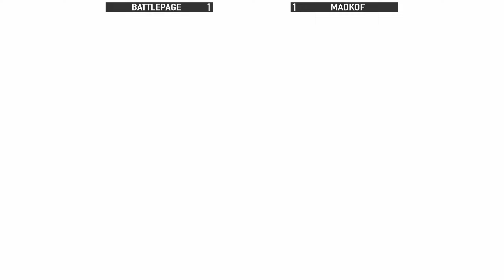KOF XV 🔥 Battlepage (Haohmaru/Krohnen/Ryo) vs Madkof (Geese/Dinosaur/Heidern)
Watch high-level matches and learn combos and strategies from top players! We upload new videos daily!

👊 Follow the players who appear on the channel, including those in these videos (if they have social media accounts), through this
👊 If you would like to contribute more information about the players' contacts, please fill out

⚠ Please note that the players' rankings may change over time. ⚠

⚠ Important information about our video thumbnails ⚠
➡ Champion = the highest rank or title in the game's ranked system.
➡ Rank: #[number] (e.g. Rank: #3; Rank: #40) = the player's position on the game's ranking table. If a player is "Rank: #10," it means they are one of the top 10 players on the in-game rank system among all other players on that platform (Playstation, Xbox, or PC).
➡ Evo Champion = a person who has won an Evo championship for KOF series games (e.g. Reynald, MadKof, Xiaohai, and ET).

👉 All of the footage in this video was recorded by me and compiled using the in-game replay system, which is openly available for all players to view and share public replays. The footage was then edited in Magix Vegas for educational entertainment. All footage seen in this video is copyright-free. Our goal is to provide high-level educational content for The King of Fighters XV, so that viewers can learn new combos and more!